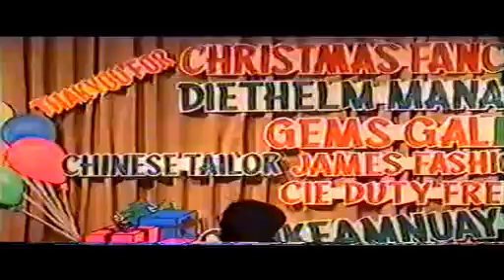DTT BAND ปีแรกสุด